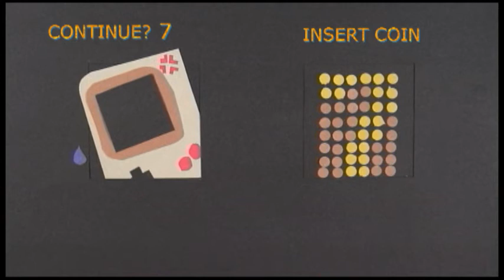CHIPTUNE DOCUMENTARY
a short experimental approach explaining what chiptunes are and how they are created. enjoy.